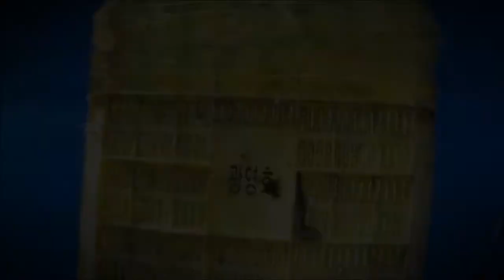p rucinska i trzcinska